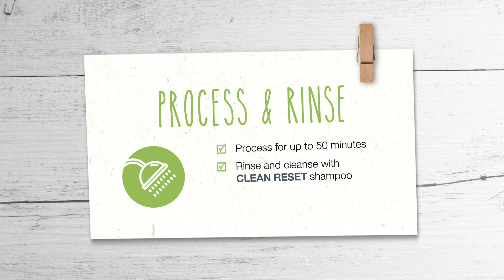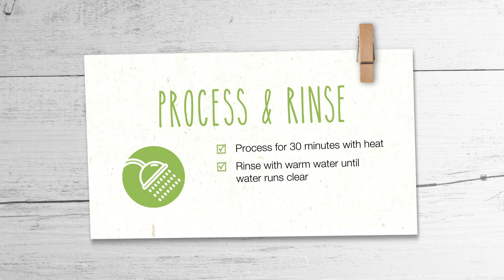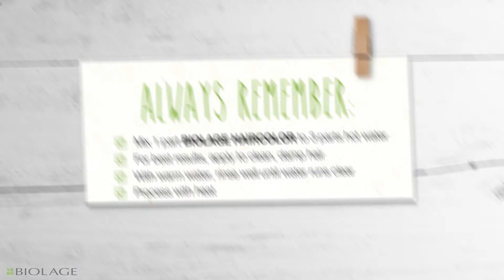Biolage Haircolor | Dipped In Lavender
With 20 Intermixable Shades of Biolage Haircolor can tone, correct, gloss, refresh, enhance, define and blend greys on ALL HAIR TYPES! Biolage Haircolor takes NO developer, just add hot water to achieve stunning results.

Biolage Haircolor is completely different than traditional henna. Biolage Haircolor has NO metallic salts added which means you use lighteners after using Biolage haircolor in the same day.

🌿Deposit only ➡️ No lift = no damage ⁣⁣
🌿100% vegan formulas ⁣⁣
🌿 82-100% plantbased ⁣⁣
🌿No ammonia, PPD, MEA, resorcinol ⁣⁣